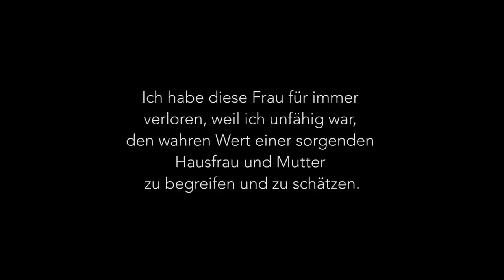Weil seine Frau sich nicht mehr rasiert, verlässt er sie.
Nach einem Jahr trifft er sie wieder und ist geläutert.